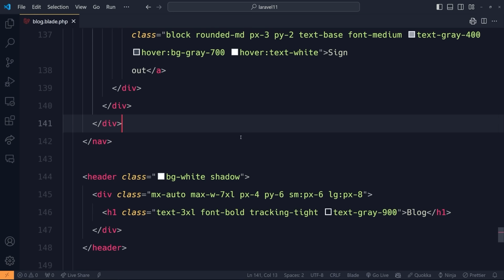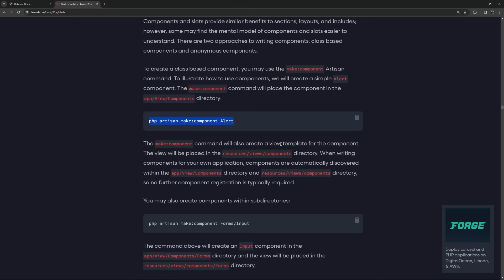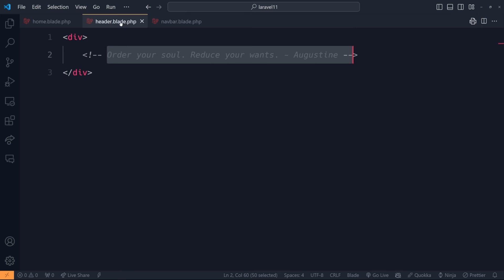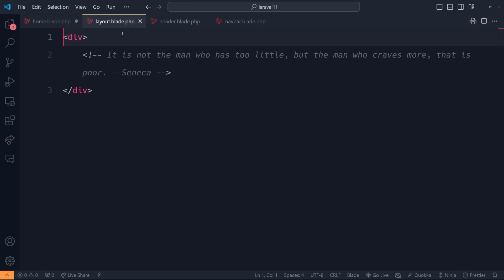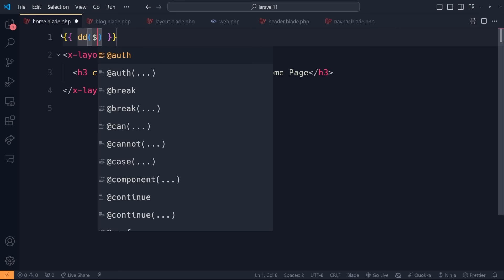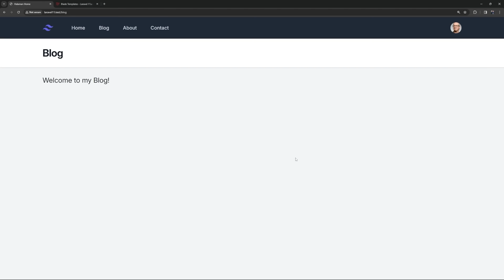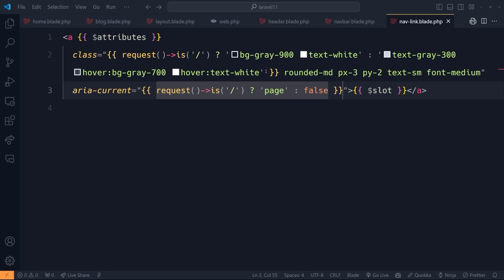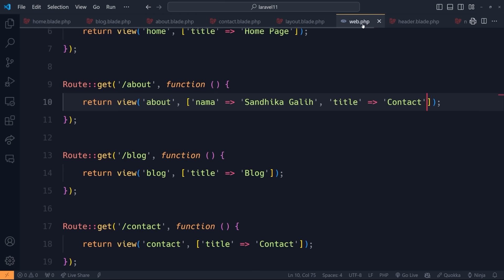Belajar Laravel 11 | 5. Blade Component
Kali ini kita akan mengubah beberapa bagian pada view kita menjadi Blade Component

CHAPTER:
00:00 Intro
01:11 Mengerjakan tugas episode 3
04:58 Memperbaiki style halaman menggunakan TailwindCSS
08:04 Instalasi Tailwind untuk Laravel
11:16 Menggunakan TailwindUI
14:01 Memperbaiki template dan Javascript
22:05 Memperbaiki isi halaman
24:40 Memperbaiki navigasi
26:04 Penutup

🔥 SUPPORT WPU 🔥